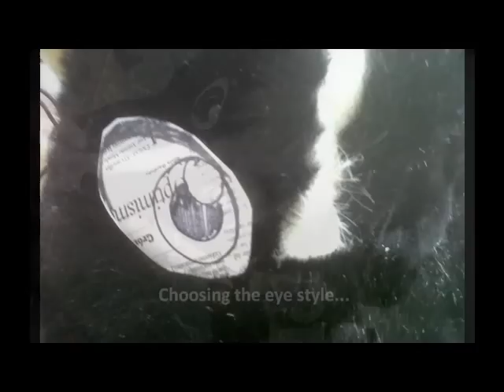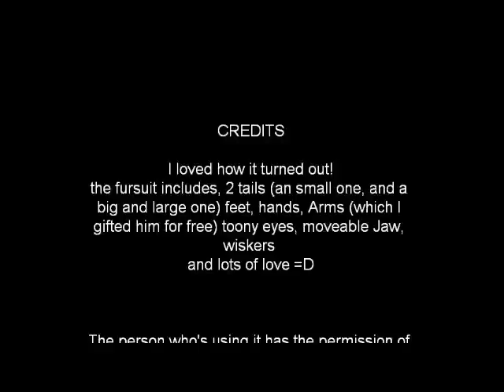jeremy skunk halfsuit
this is the last suit ive finished... =) still there are 2 fullsuits im eager to opload too!!! =D this goes for somewhone in the USA, Raleigh.